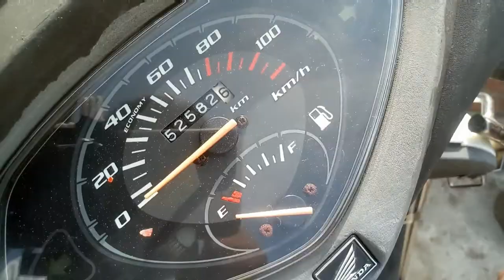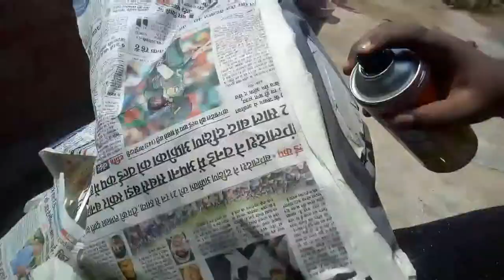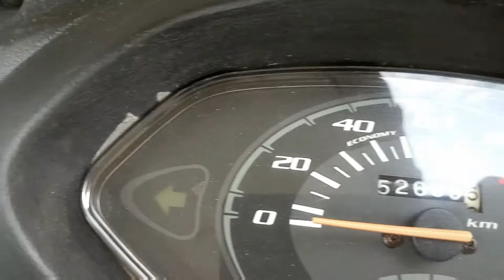How to paint Activa Dash Board in just 200rs